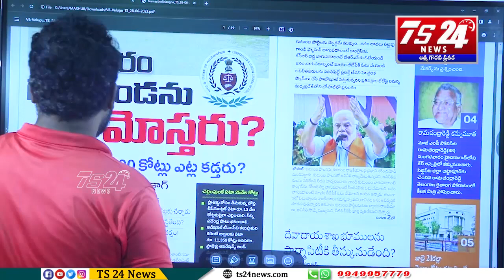2014 కు ముందు 2014 తర్వాత తేడా మీరే చూడండి|TS24 News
2014 కు ముందు
2014 తర్వాత తేడా
మీరే చూడండి